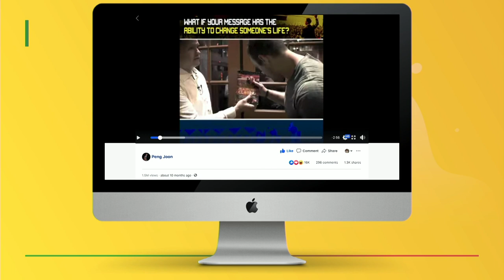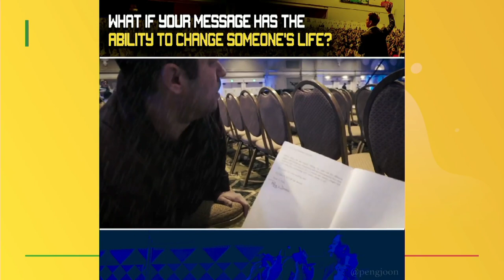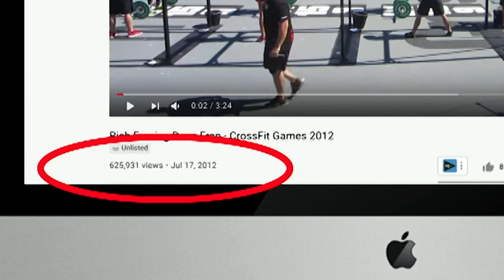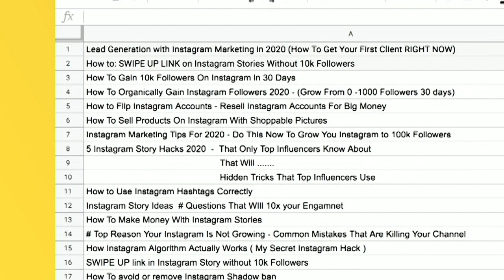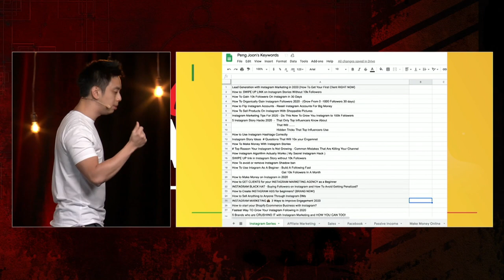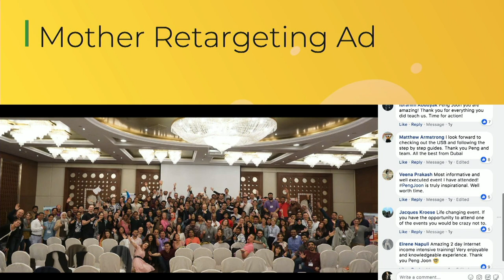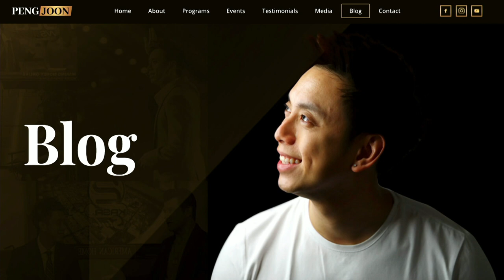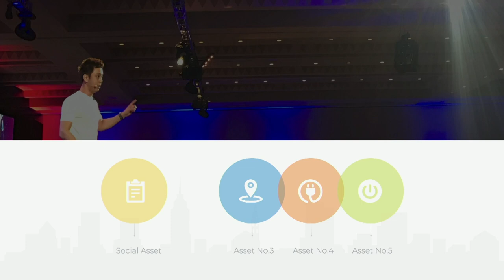My Content Machine 2020 (Keynote at Steve Larsen's Offermind)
Welcome to my Content Machine 2020 series. This is the first out of 5 episodes in this series. In this video, you will discover the first asset type, which is how to create different social assets and generate profitable content. From being keyword rich, to having a good SEO factor, I will be revealing to you the 5 content creation ideas I had that have generated me significant ROI for my ads.

With every success comes failure. I’ve tried and tested many different things in order to create profitable content. I’ve made music videos, rap videos, parodies, and just about anything that combined two very important factors, information and entertainment. Watch this video now to not only discover how I created content that made me money, but became an asset that worked for me forever.

We’re giving away $5,000+ worth of prizes!

How to win your prizes?

It’s easy! Throughout the launch of this new playlist, all you need to do is to leave your comments in my newly released videos about what you have learnt from each of them. By doing so, you will stand a chance to walk away with my books, courses, trainings, consultations and even cash, that are well worth over $5,000.

Act now!

YouTube is not a sponsor of my contest and by participating you are releasing YouTube from any and all liability related to my contest.

TIMESTAMPS

0:00 My Content Machine 2020 (Keynote at Steve Larsen's Offermind)
2:35 The First Asset
6:35 How To Create Social Assets
10:25 Why YouTube is not a social media platform